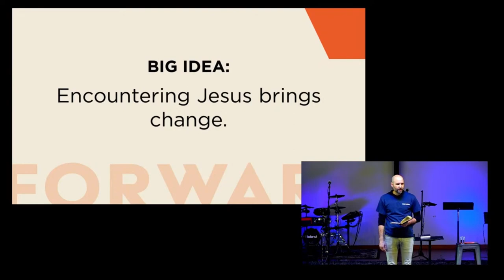Encountering Jesus Brings Change